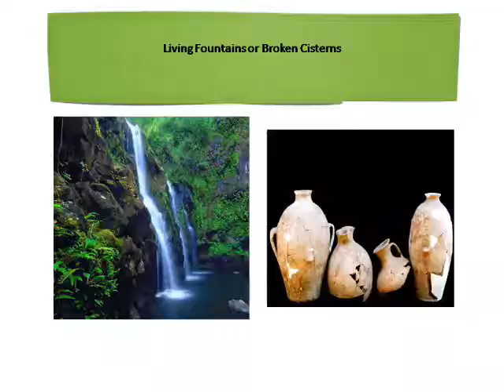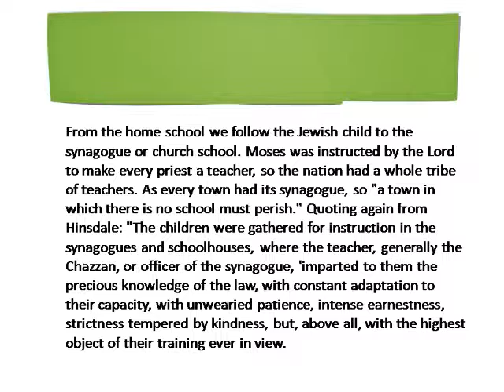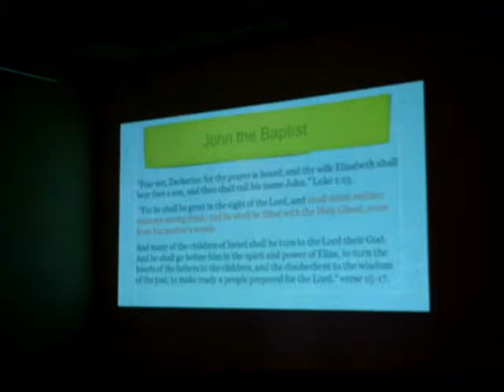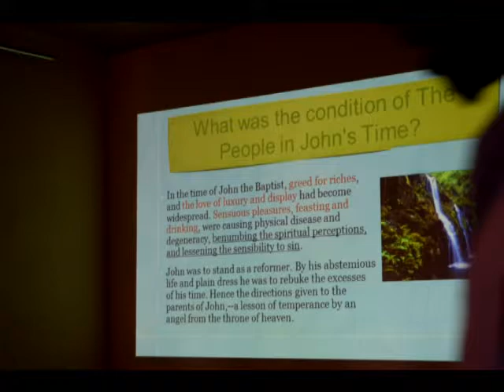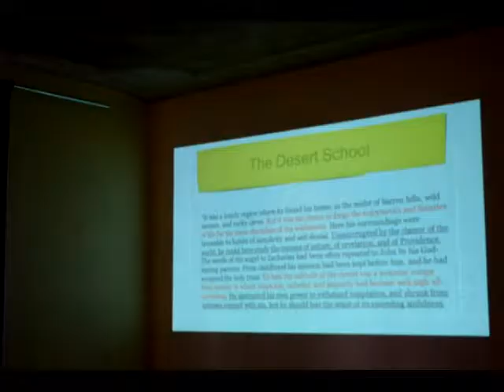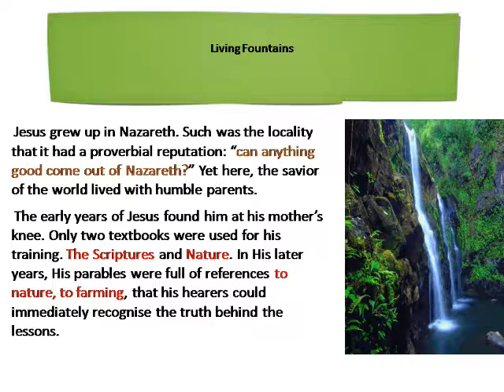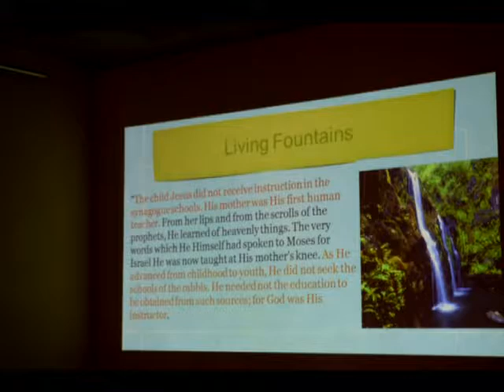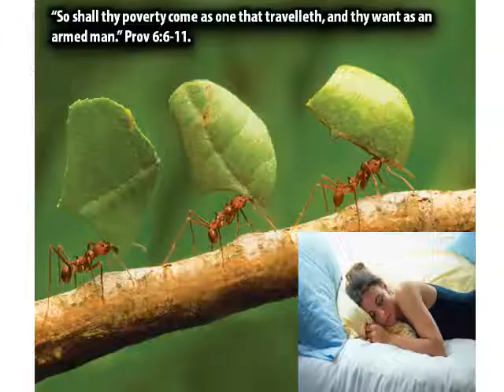True Education Series 5 by Sammy Buruchara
The case of John